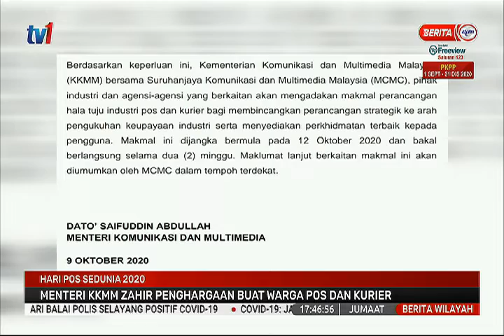9 OKT 2020-BERITA WILAYAH-HARI POS SEDUNIA 2020